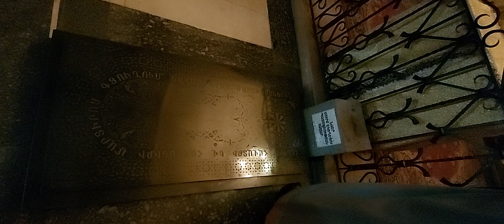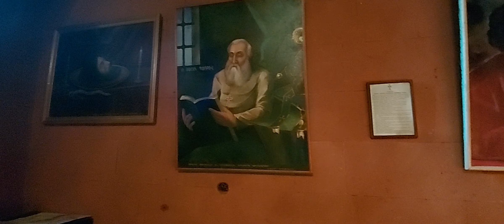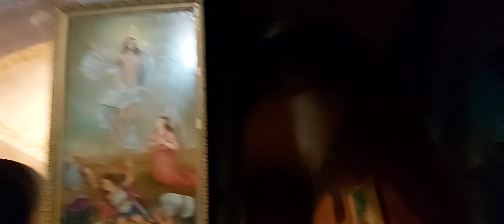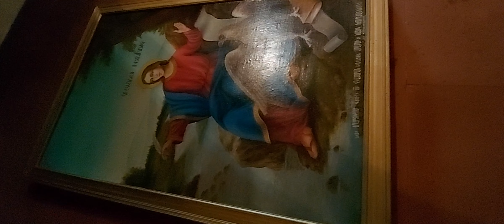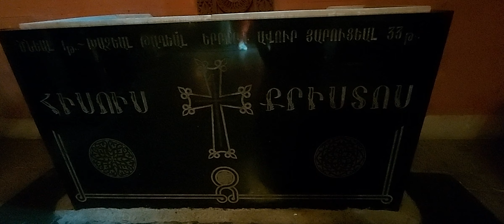Հրաչ ուրարակիր։ Ուխտագնացություն Մարտիրոս գյուղի եկեղեցի։